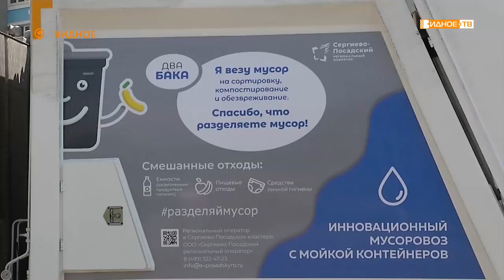«С функцией мойки» - региональный оператор провел дезинфекцию мусорных баков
На улицах муниципалитета появились гидромаки – инновационные мусоровозы с функцией мойки. Они не только забирают твердые коммунальные отходы с контейнерных площадок, но и дезинфицируют сами баки, препятствуя распространению болезнетворных бактерий и вирусов.